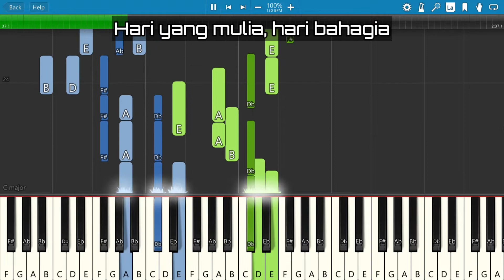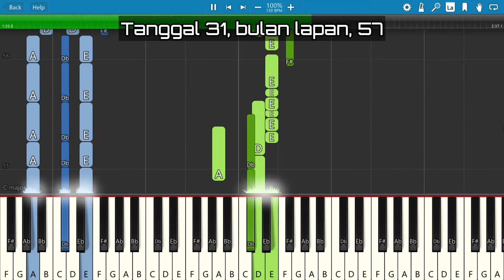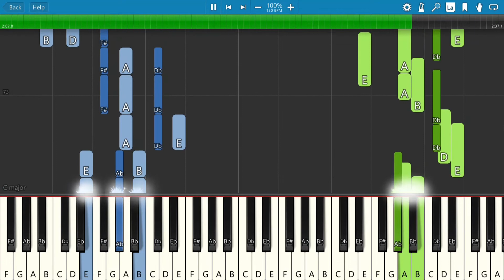Dato' Sudirman - 31 Ogos (Piano Tutorial)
Chord Dato' Sudirman - 31 Ogos

A A F A

A
Tanggal 31, bulan lapan, 57
Bm E A F# m
Merdeka, merdeka, tetaplah merdeka
Bm E
Ia pasti menjadi sejarah

A
Hari yang mulia, hari bahagia
Bm E A
Sambut dengan jiwa yang merdeka

Mari kita seluruh warga negara
B E
Ramai-ramai menyambut hari merdeka
Merdeka!
D E-F# m
31, bulan lapan, 57
A E A
Hari mulia, negaraku merdeka

D D
Em A D Bm
Em A D
F A

B E
Merdeka!
D E-F# m
31, bulan lapan, 57
A E A

D E A F# m
B E
Merdeka!
D E-F# m
31, bulan lapan, 57
A E A

D G A A
Merdeka!
Merdeka!
Merdeka!
Merdeka!